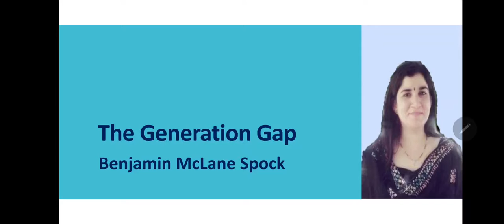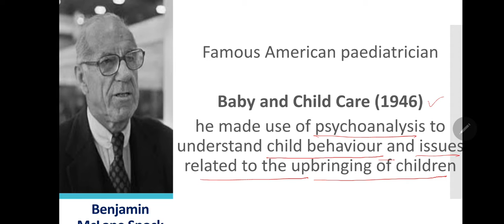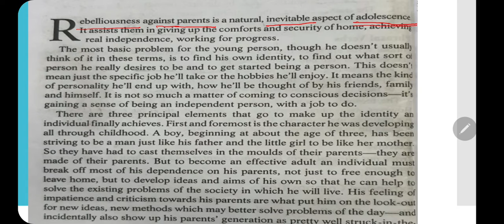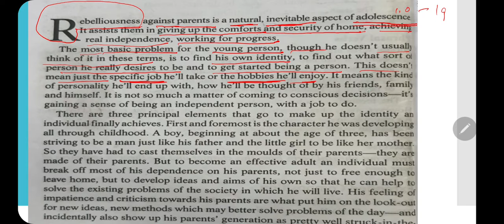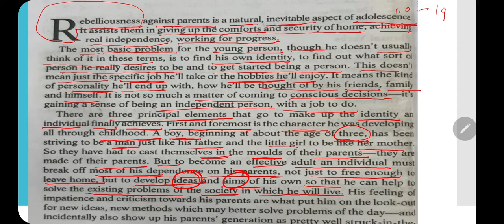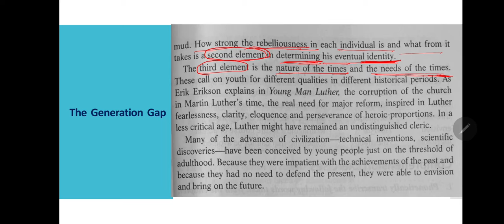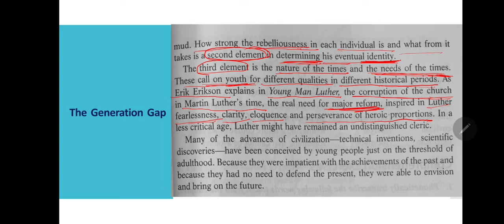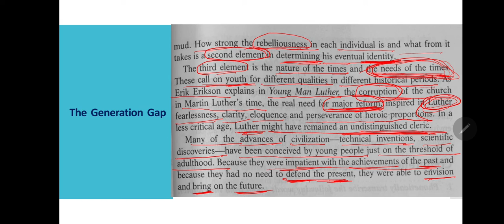The Generation Gap